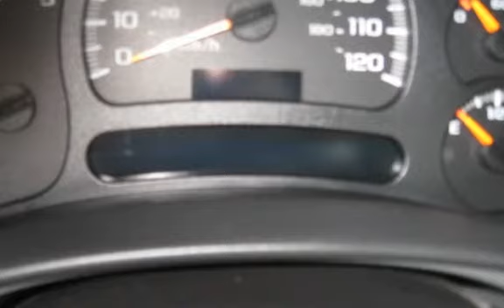2005 GMC Sierra 2500 SLE for sale in FORT MYERS, FL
THIS IS A VERY RARE TRUCK TO FIND WITH THIS LOW MILEAGE. IT HAS LESS THAN 63K MILES! AND IS LOADED WITH OPTIONS INCLUDING THE 6.6L DURAMAX DIESEL, ALLISON TRANSMISSION, FULL POWER PKG., TRAILER TOWING PKG. INCLUDING A SLIDING FIFTH WHEEL HITCH, 4X4 DRIVETRAIN, GRAY CLOTH INTERIOR, AND MUCH MUCH MORE.

MILFORD MOTORS
FT. MYERS, FL.